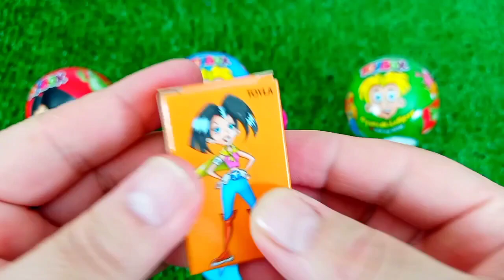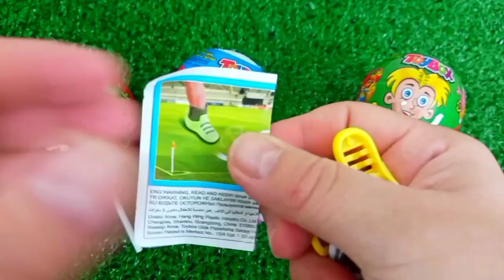ASMR MUKBANG Watermelon Desserts Cutting Rainbow. Lollipo Cutting Rainbow.Gummy Candy